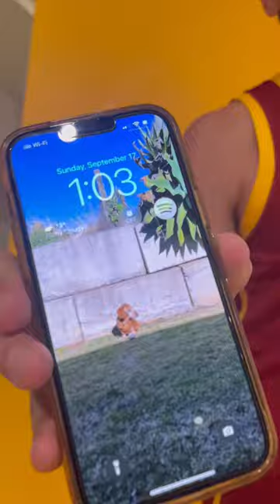USC men’s basketball shares their lock screens